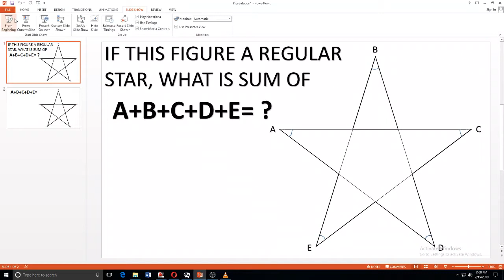Easy Solution To Find Sum Of The Angles Of This Star - Maths Lover #01